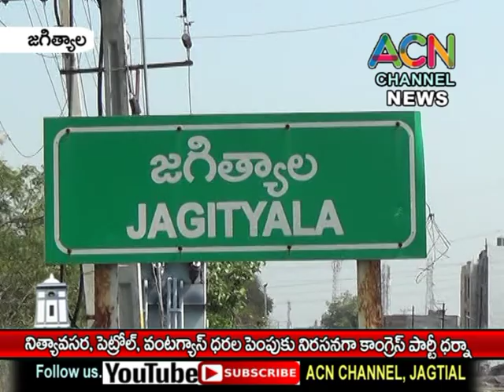జగిత్యాల : నిత్యావసర సరుకులు పెట్రోల్, వంట గ్యాస్ ధరల పెంపు పై కాంగ్రెస్ పార్టీ ధర్నా